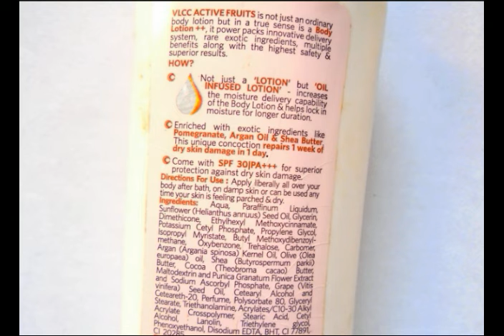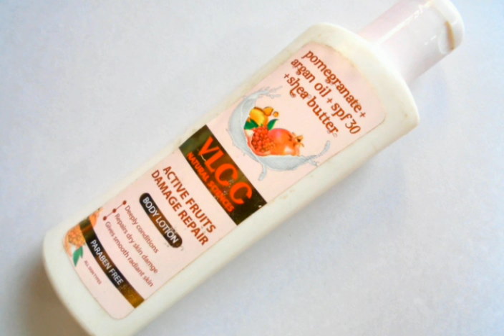VLCC Active Fruit Damage Repair Body Lotion/VLCC Body Lotion/Winter Body Lotion/VLCC/Body Lotion